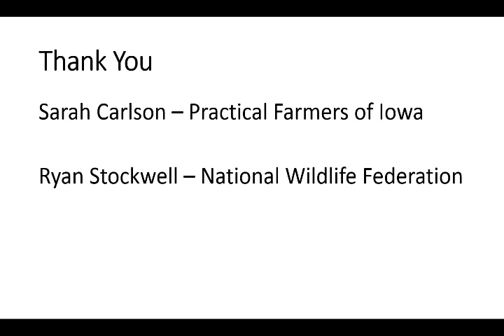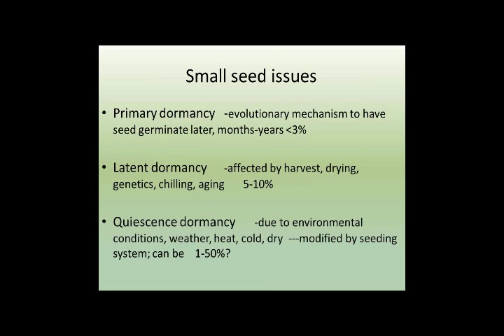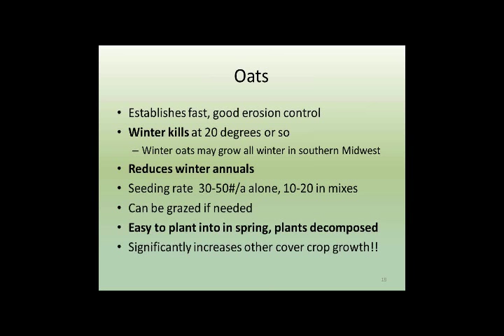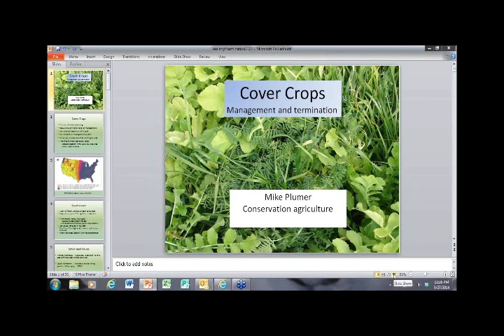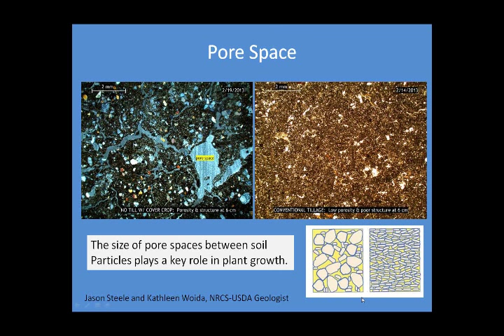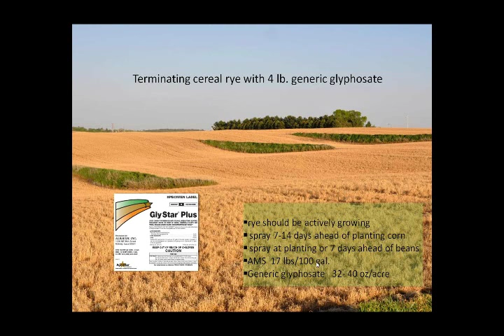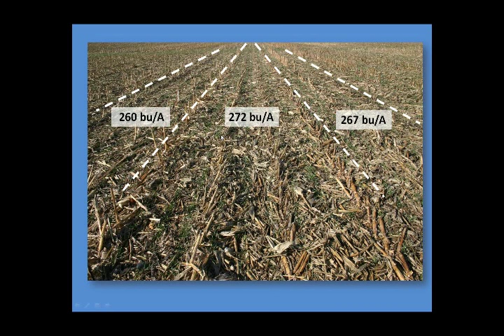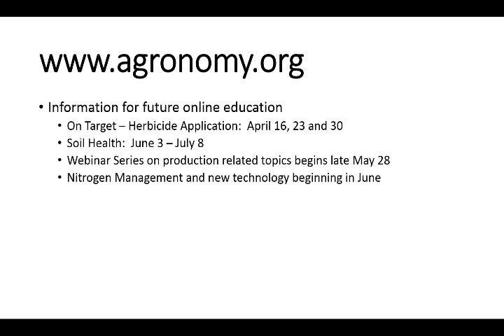Cover Crop Management and Termination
ASA Cover Crop Webinar Series

The spring can be a challenging time for farmers busy to get into the field and start planting. Killing a cover crop is not business as usual. Planning for proper spring management of your cover crop needs to happen before April. Learn from two experts in the field on a couple different methods for termination.

Panelists include Illinois consultant Mike Plumer and Iowa farmer Steve Berger. The webinar was recorded on March 27, 2014.

Watch other videos in the ASA Cover Crop Webinar Series More information on cover crops can be found